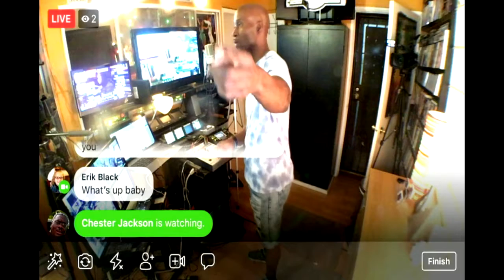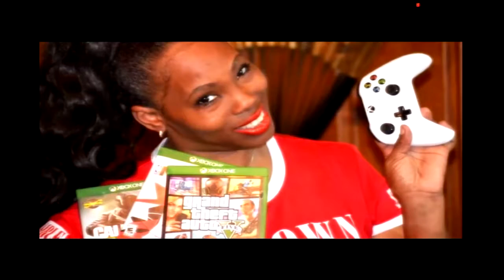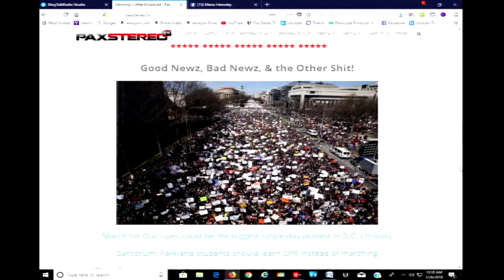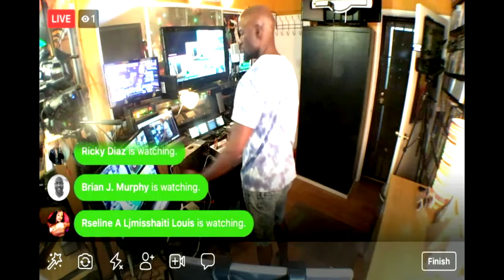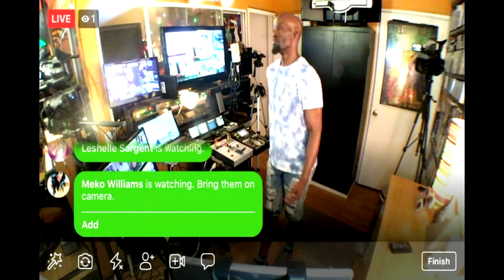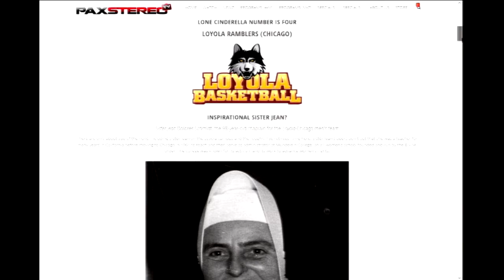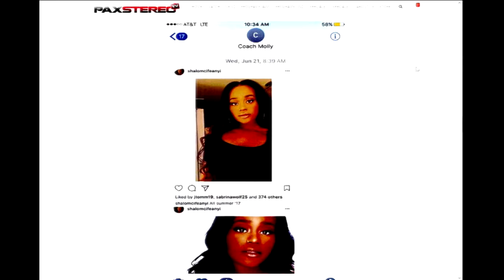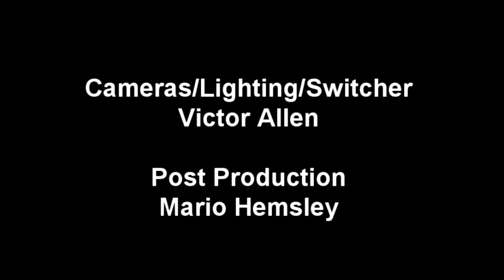Morning Coffee 3 26 18 Full Episode